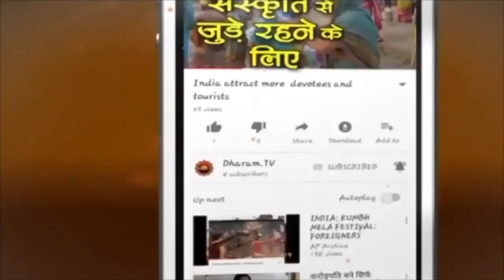Jai Hanuman | Sankat Mochan Mahabali Hanuman | Bajrangbali संकट मोचन हनुमान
Jai Hanuman | Sankat Mochan Mahabali Hanuman | Bajrangbali - Music Tube

►धर्म टीवी का ओफ़िशिअल हिंदी Helo प्रोफाइल
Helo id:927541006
►धर्म टीवी का ओफ़िशिअल हिंदी Sharechat प्रोफाइल